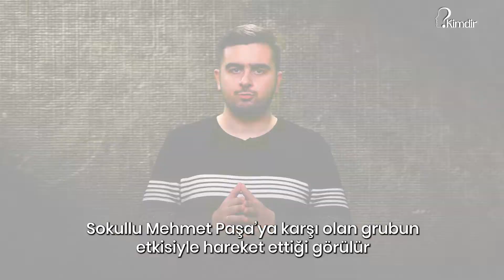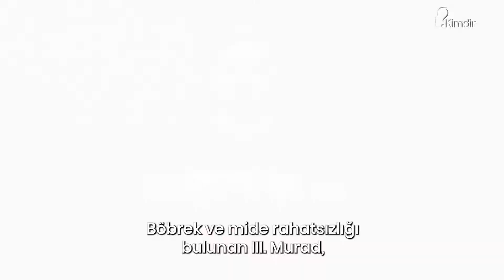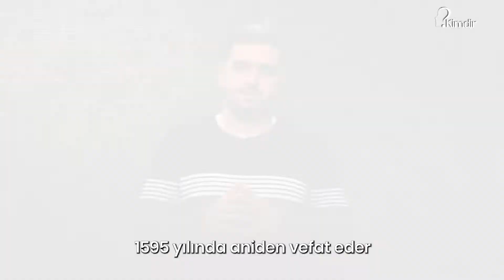III. Murat kimdir?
Osmanlı Devleti'nin duraklamaya başladığı dönemde tahta geçen III. Murad, babası II. Selim'in tek varisiydi. Padişah olduktan sonra ilk icraat olarak Kabe'nin duvarlarını tamir ettirdi. Saltanatı döneminde Osmanlı doğu vilayetlerinde en geniş sınırlara ulaştı. İşte III. Murad'ın hayatı...